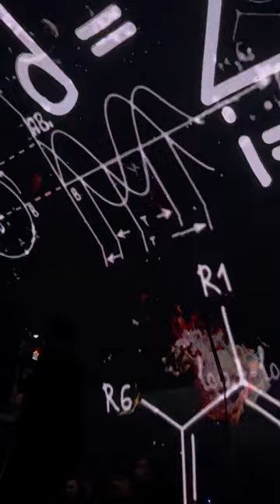Hernan Cattaneo apertura show Forja 2023 Córdoba